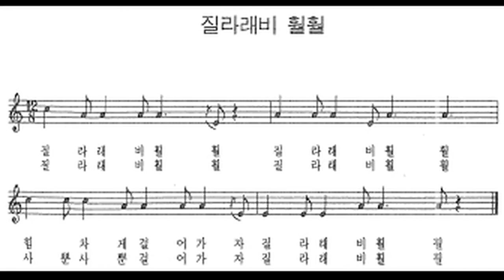민요 / 질라래비 훨훨 반주